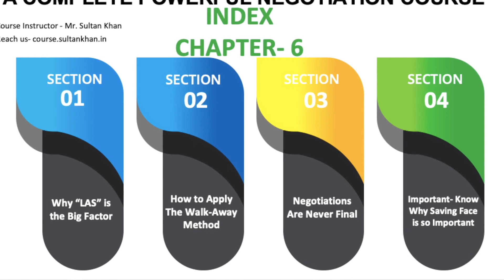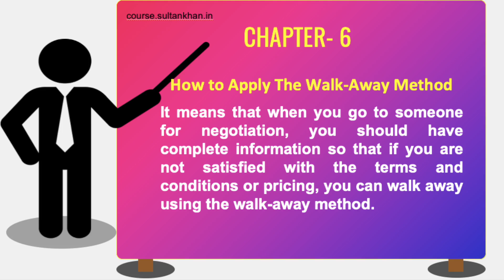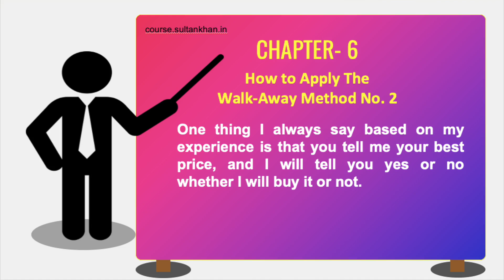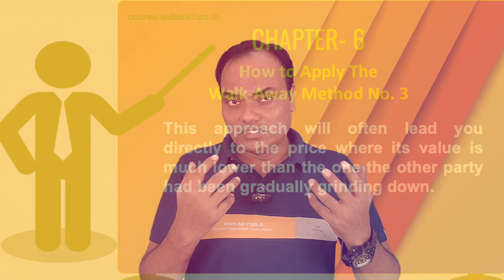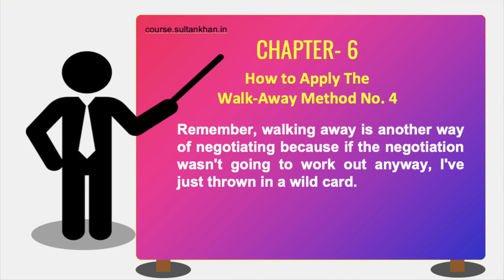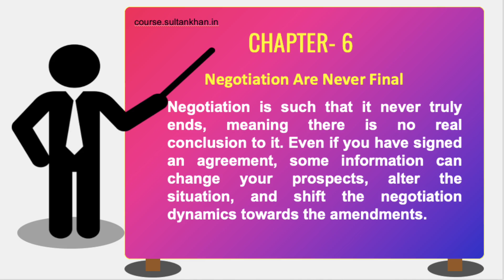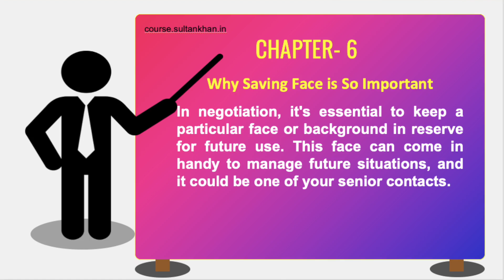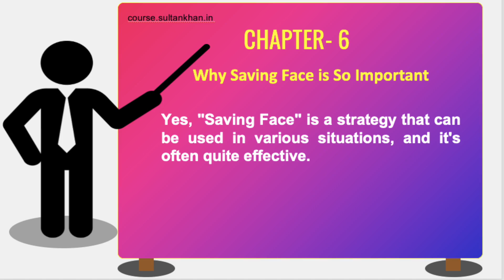Part 6 | Why LAS is the Big Factor | How to Apply The Walk-Away Method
Part 6 | Why “LAS” is the Big Factor | How to Apply The Walk-Away Method | Negotiations Are Never Final | Important to Know Why Saving Face is so Important.

Dear Learner,

Each chapter and every section is of great significance, as you can never predict which tactics will be effective during negotiations. In this chapter, you will gain a thorough understanding of how to turn deals in your favour.

The best and most secure negotiation during discussions is the one where the buyer's last offered price is accepted, referred to as "L.A.S" (Last Acceptance Settlement). You cannot expect a negotiation to go lower than the buyer's last offered price.

The "walk away" method is one of the most potent tools in negotiation. You should never engage in a serious negotiation until you are prepared to walk away if your desired terms or expectations are not met. In other words, be ready to separate yourself from the discussion or walk away if your demands or expectations are not fulfilled.

"Saving Face is So Important: Friends, in negotiations, it's crucial to preserve a certain image in the background, so that this image can come in handy for managing future situations, even when dealing with your seniors."

This chapter has four sections as follows:
Why “M & L” is the Big Factor
How to Apply The Walk-Away Method
Negotiations Are Never Final
Know Why Saving Face is so Important.

Each section has its own uniqueness and own tactics, I have explain each sections with few examples to understand better way.

Remember, never rush through negotiation matters. Negotiation follows a sequence, a process, and layers that you can't skip.

Enjoy Continue Learning,

Sultan Khan
Course Instructor

 Course At a glance
· Subject: Learn Powerful Negotiation & Bargaining Skills
· 12 Modules / Chapters
· 35 Sections
· Over 150 Methods/Steps/Pointers/Dimensions
· Level: Introductory
· Writing Language: English
· Video Transcript: Hindi
· PDF Course Notes in 3 Languages (English, Hindi & Hinglish)
· 12 Amazing Pre-Recorded Videos
· Course Completion Certificate
· Lifetime Access to this Course
· Real Value of Your Time